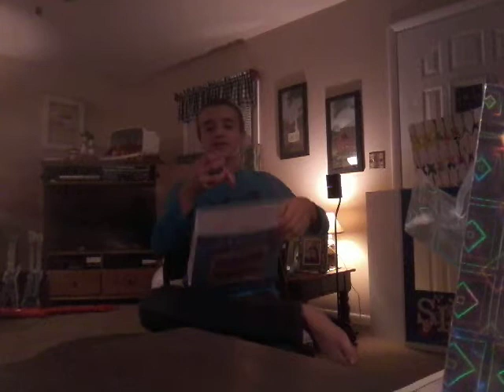Eli Opens His Presents for His 14th Birthday Party!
Thank you Everyone for all the presents I wanted so much!